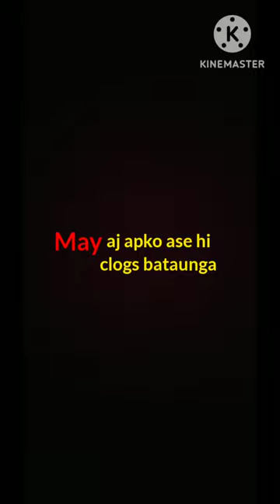Clogs under ₹599/-🥵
•Product details
•Material type
Rubber
•Closure type
Pull On
•Heel type
Flat
•Water resistance level
Waterproof
•Sole material
Ethylene Vinyl Acetate
•Style
Clogs

Soft insole, Flexible sole for better walking comfort Extra Soft and Comfortable bottom for Heel Comfort
Breathable and Perforated Upper to give you a refreshing and a great fit.
Care Instructions:Rotate your pair of shoes once every other day, allowing them to de-odorize and retain their shapes.Dust any dry dirt from the surface using a clean cloth.
Slide on style. A Classic, super Comfortable and Trendy Slider with Anatomical Arch support.

•Description
Chill out this season wearing well designed Clogs by Kraasa. Designed as per the latest trend, this pair will catch every style-conscious man's attention.Wear it to Anywere and make a distinguished style statement

•Additional Information
•Country of Origin
India
•Manufacturer
Kraasa
•Packer
Kraasa
•Item Weight
440 g
•Item Dimensions LxWxH
28 x 24 x 3 Centimeters
•Generic Name
Clogs.